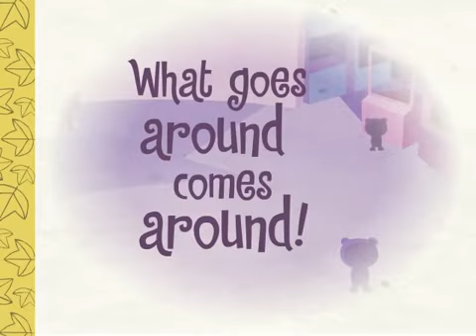Happy Tree Friends Rink Hijinks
Love the show? The best way to support it is to buy the Still Alive package and our awesome merchandise! Click those links below to see 'em!